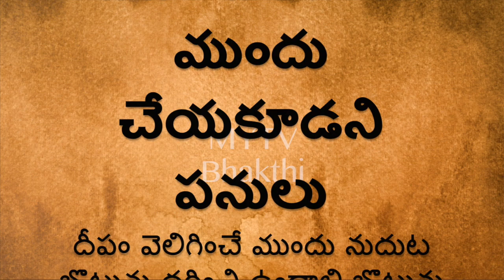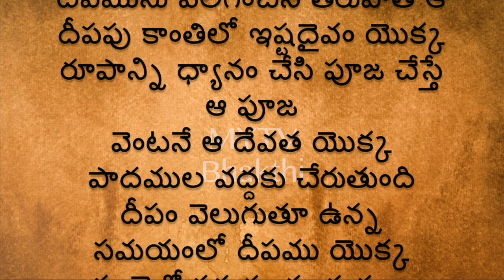తాళపత్రలు /దీపం వెలిగించే ముందు shortvideo bhakthi astrology /MYTV Bhakthi